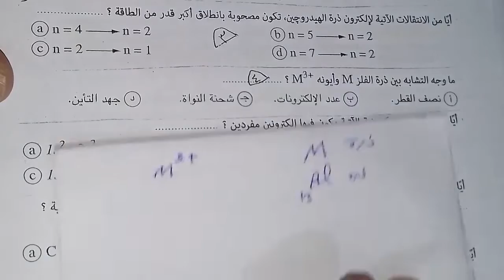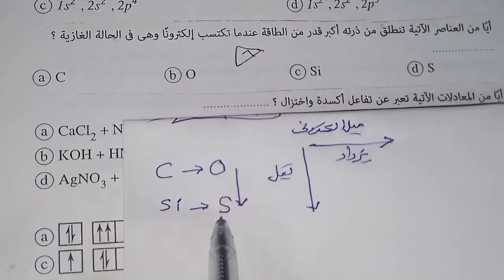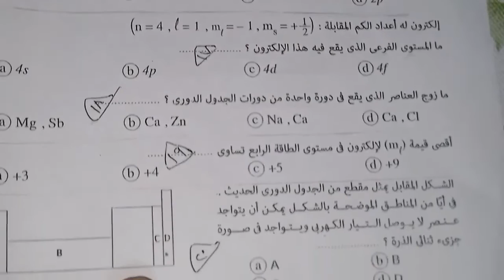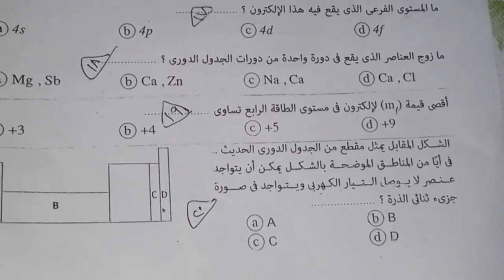مهارة حل مسائل اعداد الكم واعداد التاكسد مسائل مهارية لايخرج عنها الامتحان ازهر وعام